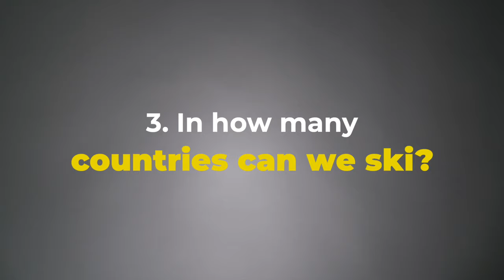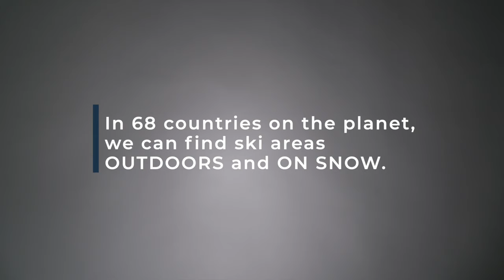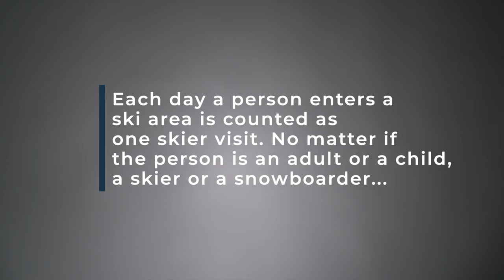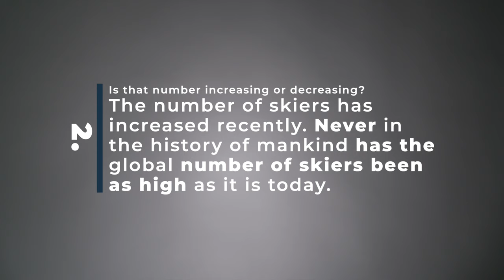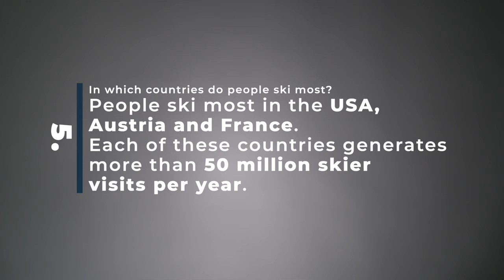How many skiers are there worldwide?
Agenda:
00:13 – Today's five research questions
00:54 – How many skiers are there worldwide?
01:10 – Is that number increasing or decreasing?
01:21 – In how many countries on the planet can we ski?
01:28 – Which countries have the most skiers?
02:15 – What does the term "Skier Day" or "Skier Visit" mean?
02:30 – In which countries do people ski most?
03:03 – How many ski areas and ski lifts are there worldwide?
03:14 – Now lets answer our research questions
04:09 – Ciao / Farewell
04:22 – Call for Donations

Produced in January 2022 by Martin Hautz and Matthias Kreuz („Bildmaterial“ Fieberbrunn, Tirol, Austria).

Research is very expensing and financing it is always a huge challenge.

IBAN
AT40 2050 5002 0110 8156
Sparkasse Kitzbühel
BIC
SPKIAT2K

Data:
The data presented in this video is provided by Laurent Vanat and his "2021 International Report on Ski & Mountain Tourism".

Biography Günther Aigner
The Austrian ski tourism researcher Günther Aigner (Born 1977 in Kitzbühel) received his double master’s degree in Sports Science and Economic Education at the University of Innsbruck and at the University of New Orleans (UNO, USA). Aigner’s thesis (2004) was on "The future of alpine skiing,” followed by further research at the Institute of Sports Science at the University of Innsbruck. From 2008 to 2014, he directed the event portfolio and winter marketing for the Austrian ski resort Kitzbühel. Since August 2014, Günther Aigner has been leading “ZUKUNFT SKISPORT – Research & Consulting.” He has conducted hundreds of speeches in his home of Austria and around the world, as well as published and contributed to segments on TV, radio and print media. Aigner has held guest lectures at universities in Baku (AZE), Belgrade (SRB), Sanya (CN), Hanoi (VN), Innsbruck, Salzburg, Kufstein, Krems and Seekirchen (all in Austria), and has been a lecturer for the Austrian Ski Instructor Federation. In 2019, he was a contributing author for the Austrian Special Report “Tourism and Climate Change” (ASR19) of the Austrian Panel on Climate Change (APCC). Günther Aigner is a member of the Committee No. VII (“Environment”) of the International Organization of Cable Cars (O.I.T.A.F.). Since 2021, he has been studying in the “Management”  PhD program at the University of Innsbruck.